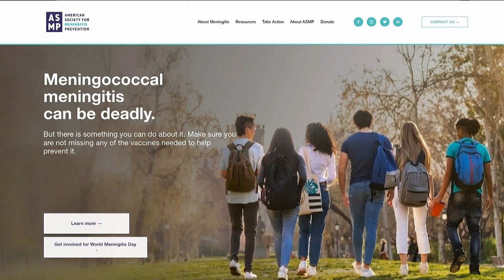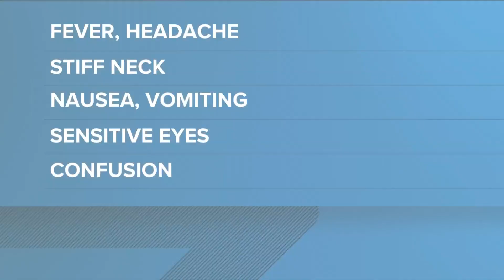Raising awareness of meningitis | What to know to keep healthy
Earlier this year, the CDC warned about a rise in cases of meningitis, which can be life-threatening.